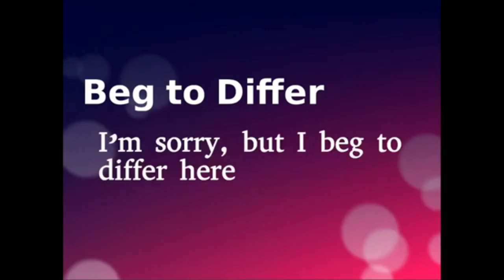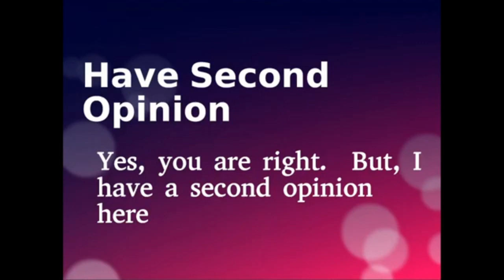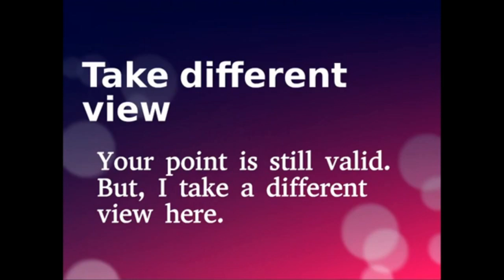தமிழில் Interview Tips - DISAGREE - ஆங்கிலத்தில் 5 வழிகள் - Group Discussion Tips in Tamil